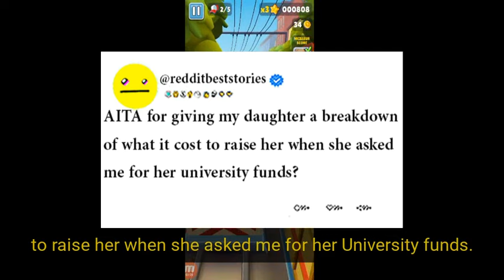AITA for giving my daughter a breakdown of what it cost to raise...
AITA for giving my daughter a breakdown of what it cost to raise her when she asked me for her university funds?
Our Work Process:
1. Come up with questions, research, script, come up with opinions/commentary, polish until ready for recording.
2. Record voice acting the stories/questions, sharing thoughts and opinions and performing it in a creative and transformative fashion for viewers to enjoy.
3. Record gameplay until there is enough interesting footage to use for the background
4. Throw the gameplay in the editing software and then begin typing up the captions, cutting/trimming the voice acting, adding SFX, color correction, removing/adding clips, etc.
5. Final review of the video, if video is not up to the quality desired for this channel. Either go back into the editing software, re-record some lines, change opinions/commentaries.